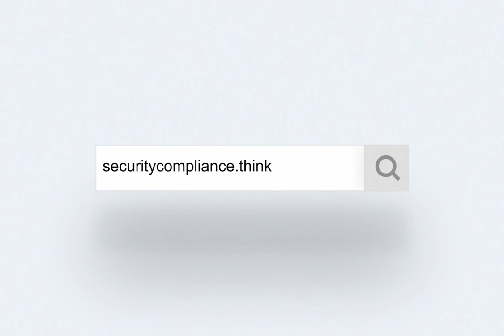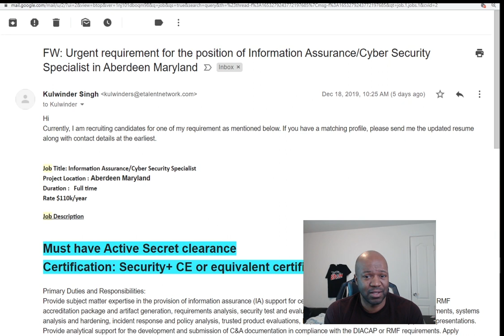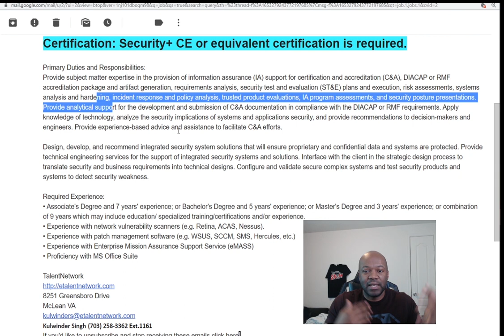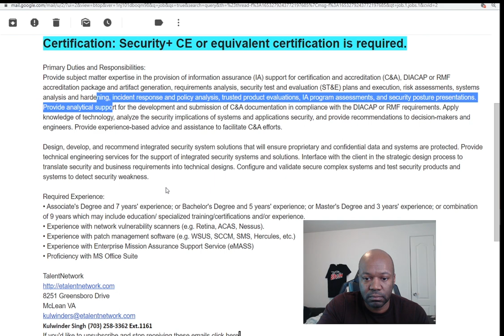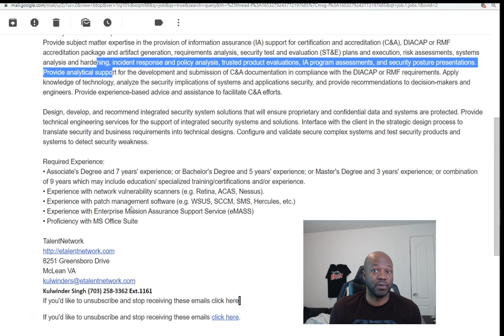Information Assurance Cybersecurity Aberdeen Maryland Job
the job:
Job Title: Information Assurance/Cyber Security Specialist
Project Location : Aberdeen Maryland
Duration :   Full time
Rate $110k/year

Job Description

Must have Active Secret clearance
Certification: Security+ CE or equivalent certification is required.

Primary Duties and Responsibilities:
Provide subject matter expertise in the provision of information assurance (IA) support for certification and accreditation (C&A), DIACAP or RMF accreditation package and artifact generation, requirements analysis, security test and evaluation (ST&E) plans and execution, risk assessments, systems analysis and hardening, incident response and policy analysis, trusted product evaluations, IA program assessments, and security posture presentations. Provide analytical support for the development and submission of C&A documentation in compliance with the DIACAP or RMF requirements. Apply knowledge of technology, analyze the security implications of systems and applications security, and provide recommendations to decision-makers and engineers. Provide experience-based advice and assistance to facilitate C&A efforts.

Design, develop, and recommend integrated security system solutions that will ensure proprietary and confidential data and systems are protected. Provide technical engineering services for the support of integrated security systems and solutions. Interface with the client in the strategic design process to translate security and business requirements into technical designs. Configure and validate secure complex systems and test security products and systems to detect security weakness.

Required Experience:
• Associate's Degree and 7 years' experience; or Bachelor's Degree and 5 years' experience; or Master's Degree and 3 years' experience; or combination of 9 years which may include education/ specialized training/certifications and/or experience.
• Experience with network vulnerability scanners (e.g. Retina, ACAS, Nessus).
• Experience with patch management software (e.g. WSUS, SCCM, SMS, Hercules, etc.)
• Experience with Enterprise Mission Assurance Support Service (eMASS)
• Proficiency with MS Office Suite

8251 Greensboro Drive
McLean VA